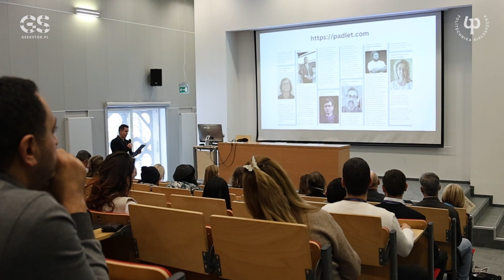Międzynarodowi goście Politechniki Białostockiej podsumowują 11. International Staff Week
Dzięki wsparciu Programu Erasmus+ Politechnika Białostocka buduje sieć kontaktów międzynarodowych. 11. edycja International Staff Week, w dniach 4-8 grudnia 2023 r., dała okazję do zbudowania pozytywnych relacji międzykulturowych oraz nawiązania nowych kontaktów o charakterze naukowo-dydaktycznym.